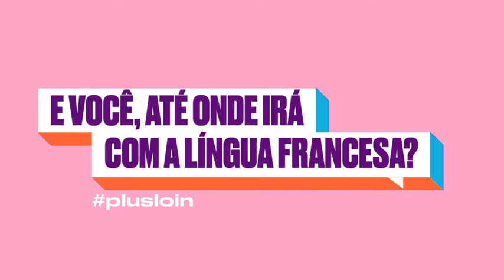Ale Fayad nos ensina vocabulário da moda!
Vocês sabiam que muitas palavras e expressões do mundo fashion vieram do francês?

Ale Fayad, influenciadora digital de moda e lifestyle e coordenadora de marketing, nos conta sobre a relação entre o mundo fashion e o francês.

E você, até onde vai com a língua francesa?